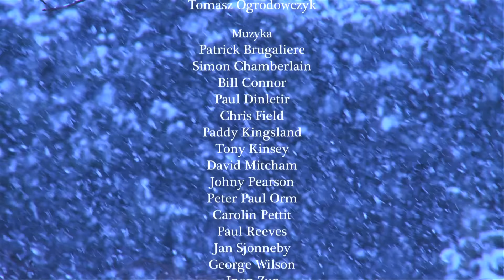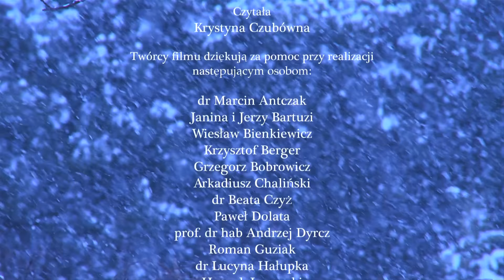Rytmy Natury w Dolinie Baryczy - czyta KRYSTYNA CZUBÓWNA / CAŁY FILM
Polski Film Przyrodniczy, Przyroda Polski, Dzika Polska, Dzika Przyroda, Stawy Milickie.